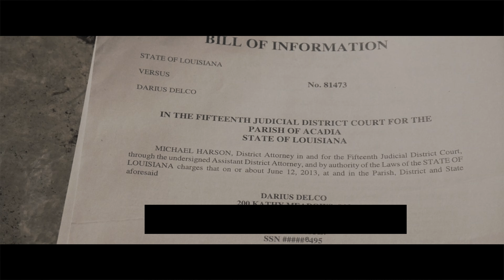D-Weezy - Subpoena (Official Music Video)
Shot by @junglefilmz